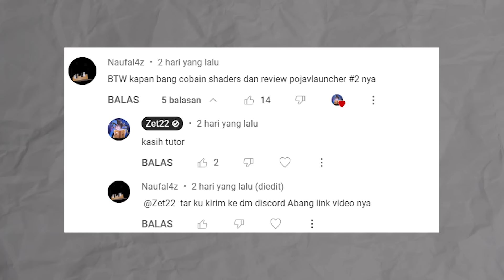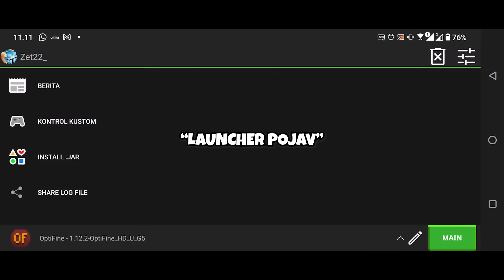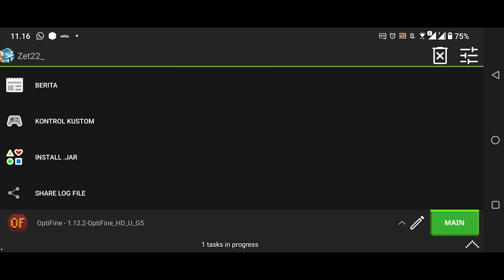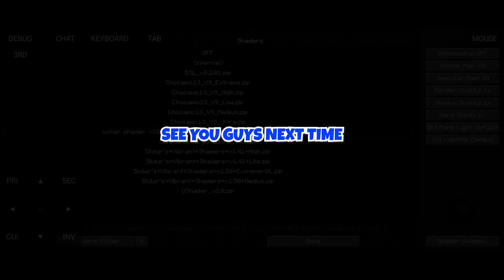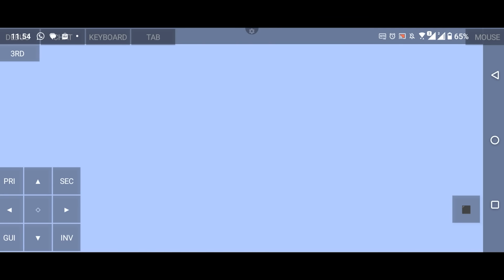Ini Adalah MINECRAFT DI HP! SUPER REALISTIC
Udah Itu Aja And Have A Nice Day!